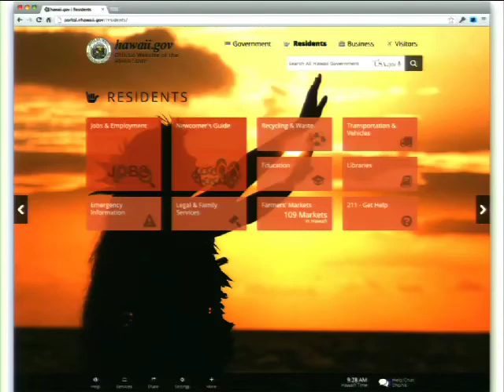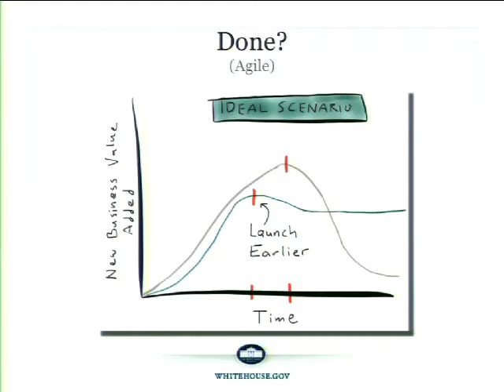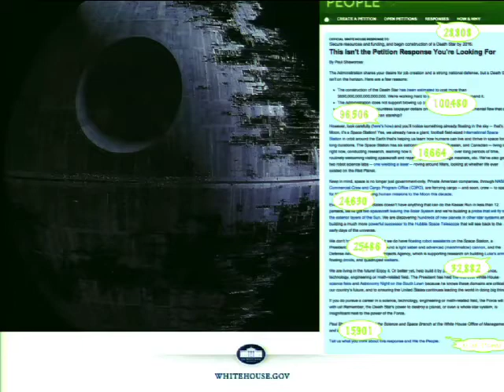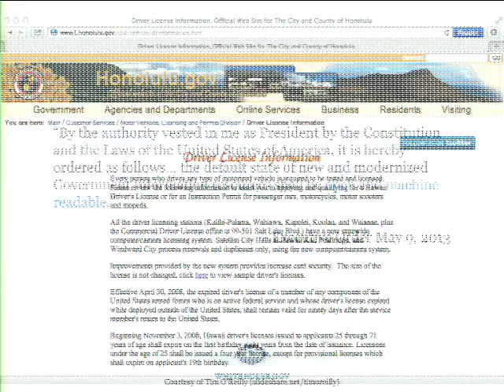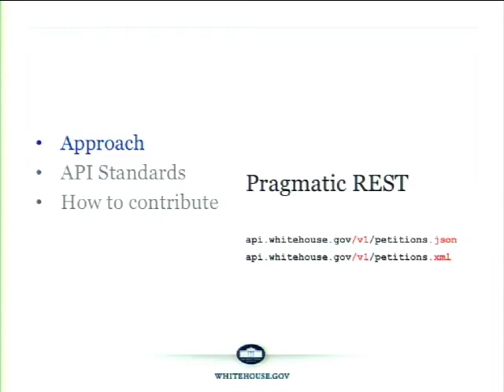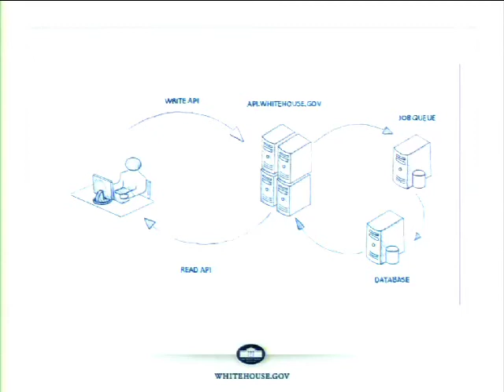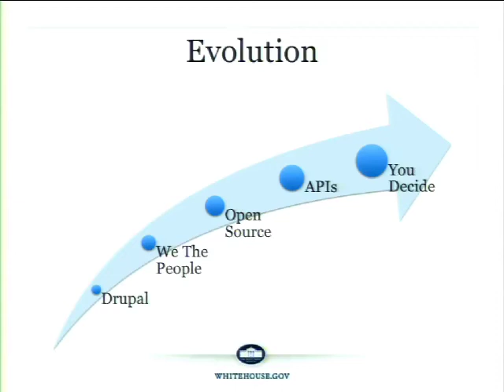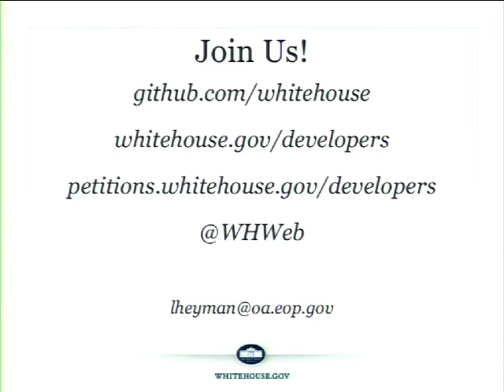DrupalCon Portland 2013: DRUPAL @ WHITEHOUSE.GOV: OPEN SOURCE & OPEN DATA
Last year, President Obama launched an initiative encouraging federal agencies to take part in and contribute to open source communities and requiring them
to make government data freely available in machine-readable formats. The White House is working to meet these expectations, using Drupal for WhiteHouse.gov and the We the People petitions system, contributing code, releasing APIs for important datasets, and working to build communities around these products. At this session, we'll discuss how the We the People system works, it's future, and the lessons we've learned about open source and open data projects in the federal space.